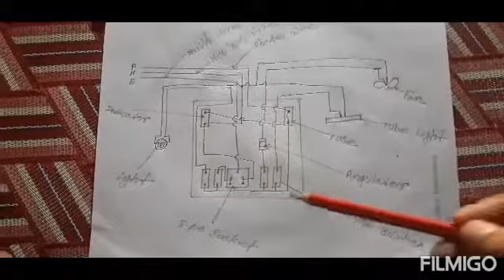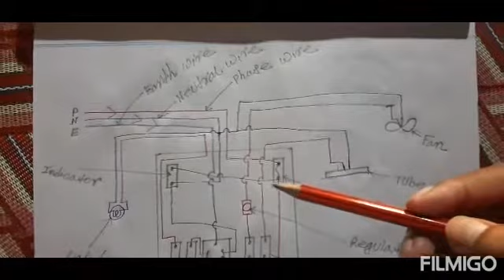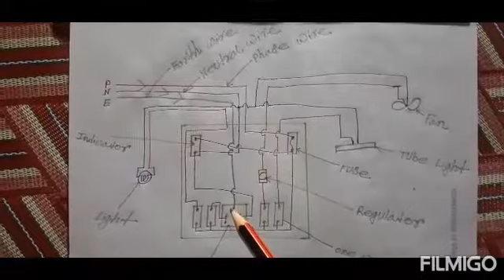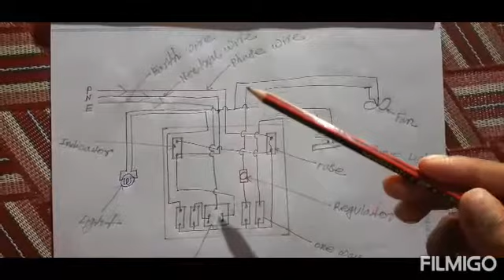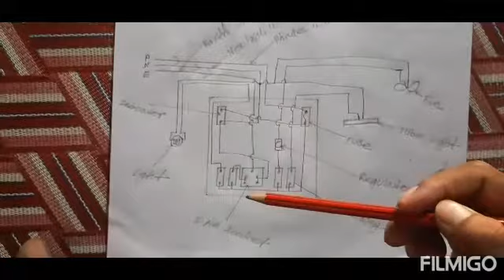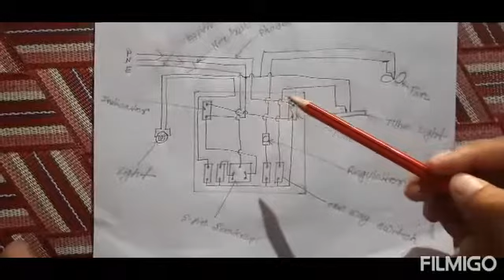Switch board connection